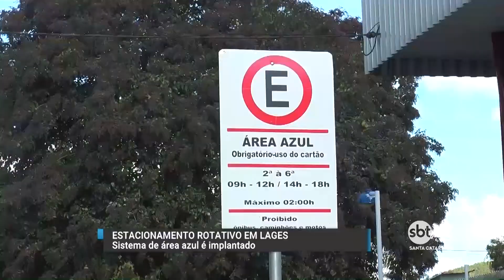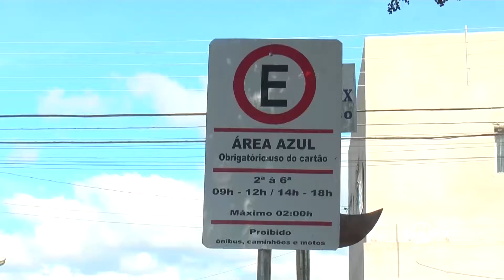Área de Zona Azul em Lages está sendo ampliada